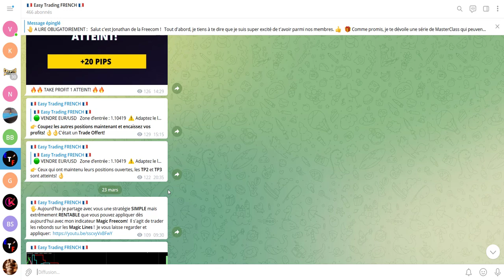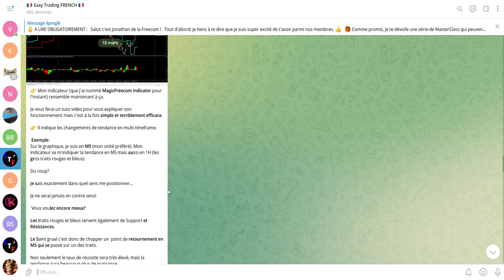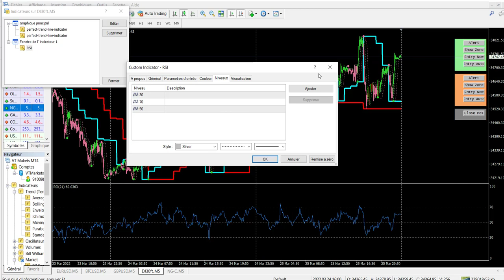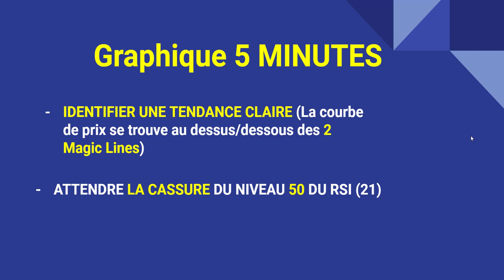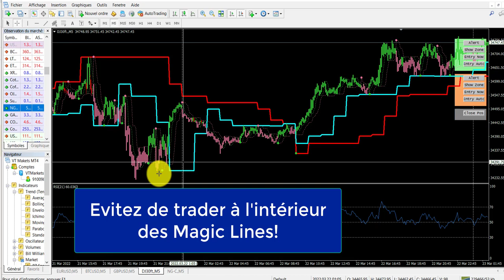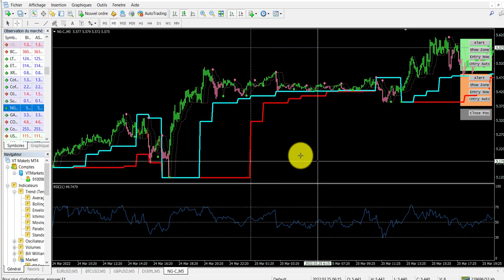Trader le RSI avec L'INDICATEUR MAGIQUE! (Forex - Cryptos - Indices)